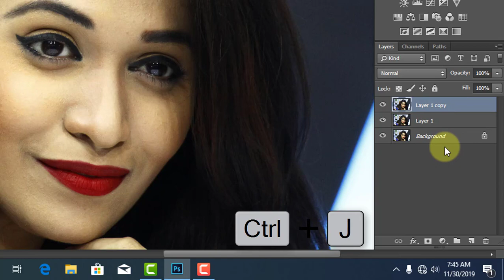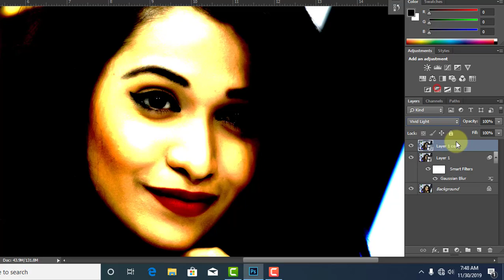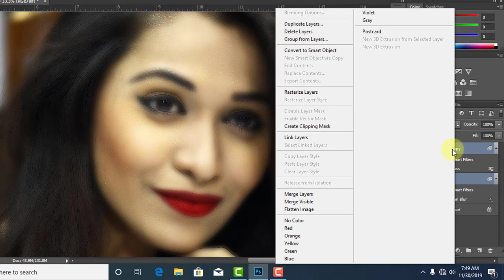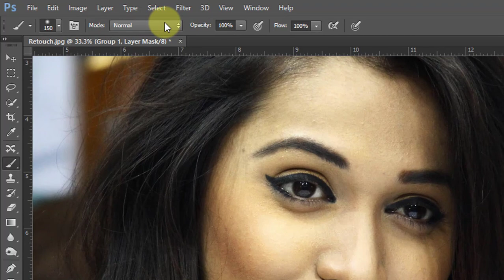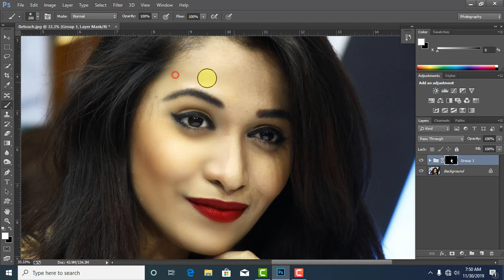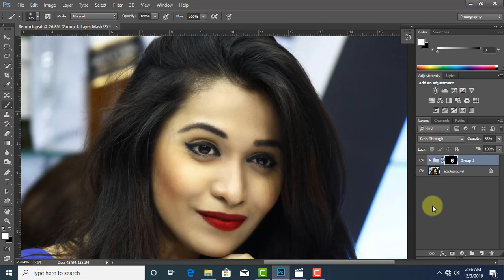Photoshop Tutorial : Skin Retouching Only 4 Minute.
In this tutorial, you're going to learn how to Skin Retouching Only 4 Minute t in Adobe Photoshop CC 2014.